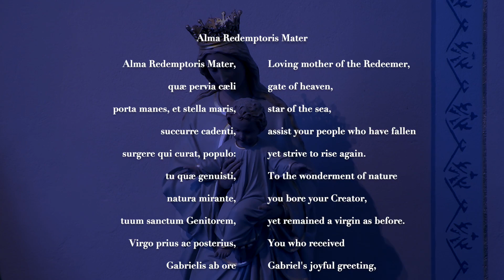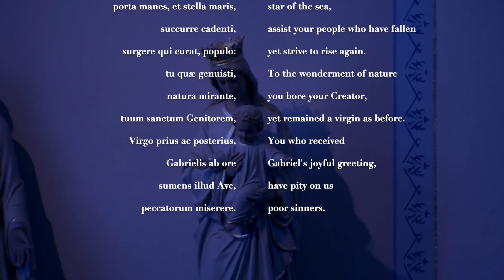Monday Night Prayer, Ordinary Time Week 2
Night Prayer from the Divine Office for the Second Monday in Ordinary Time

Follow along using the on-screen text!

Search "iBreviary" in your smartphone or tablet's app store! With this app you can pray along with us at Night Prayer or pray it on your own when you're unable to join us virtually.